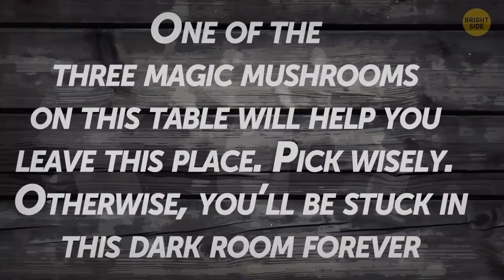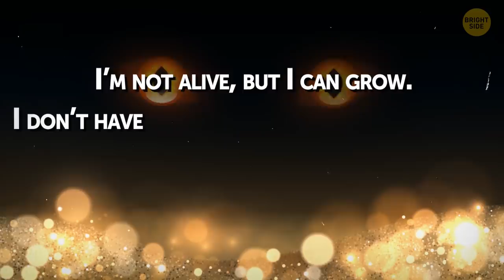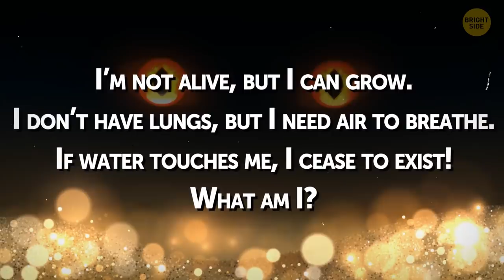12 Ultimate Riddles Only 2% Can Get Right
The best riddles are those that take an everyday object, idea, or event and ask us to look at it in ways we would naturally never do. We bring you 12 amusing riddles that will challenge the resolve of even the most resolute conundrum crackers. The main thing here is to think outside the box and use all your imagination. Only the brightest Sherlocks can solve these super hard mystery riddles, so get comfortable, concentrate, and get cracking!

TIMESTAMPS:
Dark cave 0:01
A citizen in need 1:05
Deserted restaurant 2:24
Who's telling the truth? 3:18
Three doors 4:13
Shady cave 5:13
Pin code 6:22
Muffins 7:06
Who's not a zombie? 8:08
Space camp 8:48
Missing wife 9:42
Mysterious creature 10:24